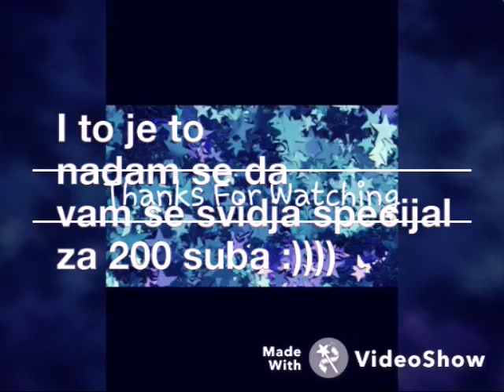Specijal za 200 suba 5 stvari koje mrzim 😙😘